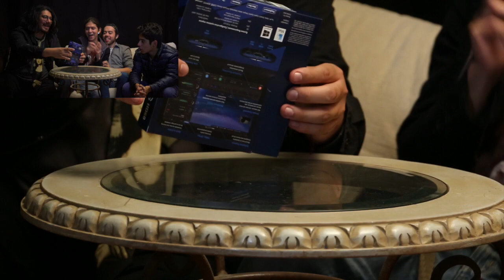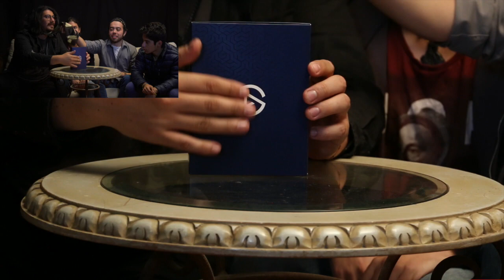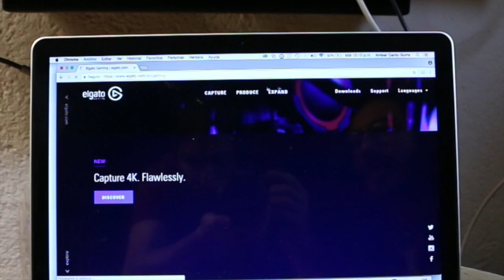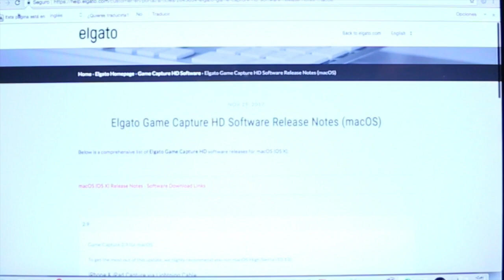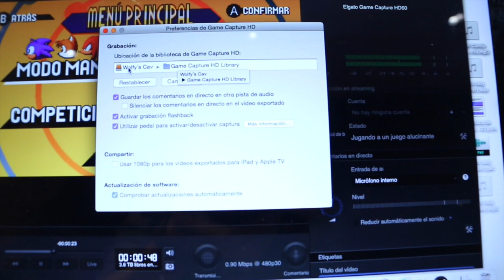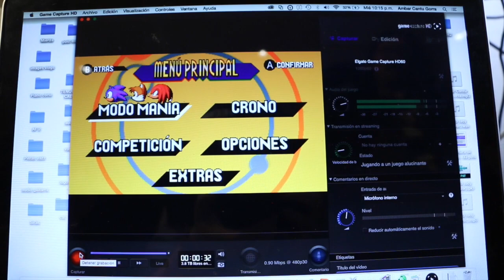Wolfy´s Cave - Unboxing Elgato Game Capture hd60 Español Parte 1. 😼🎮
El primer UNBOXING del canal y es de la Elgato Game Capture hd60 s, para iniciar unos Game Plays de calidad.🙌
Ésta es la primera parte del video, dónde solo hacemos el unboxing y mostramos su instalación. En la parte 2 hacemos la PRIMERA PRUEBA GAME PLAY en Wolfy´s Cave.👏😁

Instagram Deambulante: @DeambulanteroF
Instagram Diego: @Diego Zellet
Instagram Ambar: @Ambar.Cantu
Instagram Max: @Macseschevere

¡CORTE Y QUEDA!